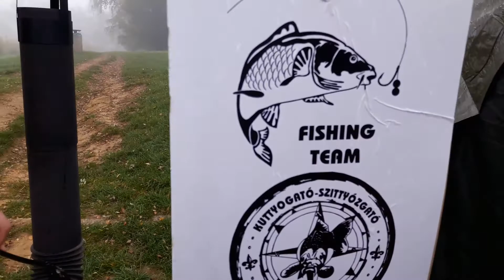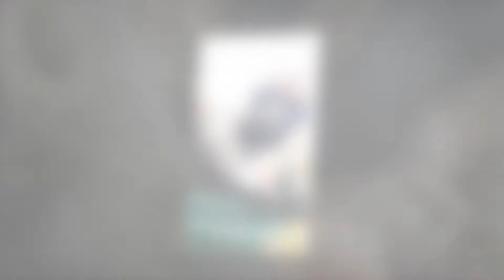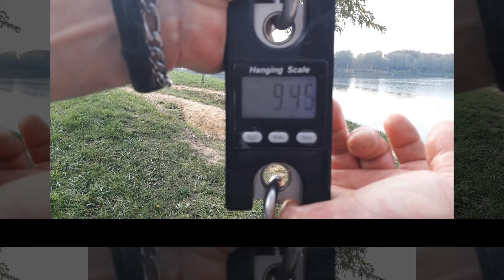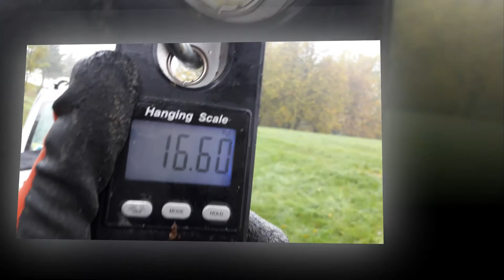Gébárti teszthorgászat 2017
A 2017-es gébárti teszthorgászatról készült fotókból és videókból mixelt slideshow.